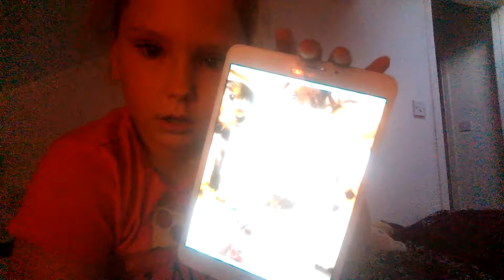30 August 2018